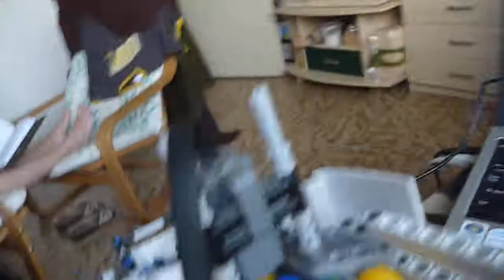Color Sorter (Lego NXT 2.0)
LEGO NXT Color sorter . Třídí kuličky podle barvy do přihrádek.